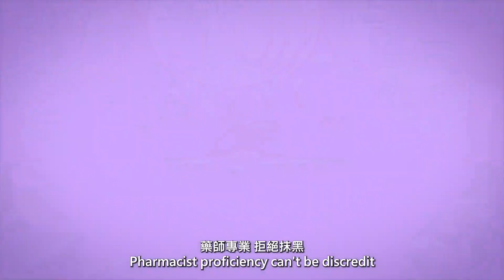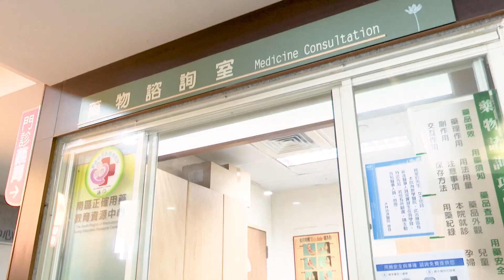潛力獎 大林慈濟醫院 無可取代巴賽爾 中文版